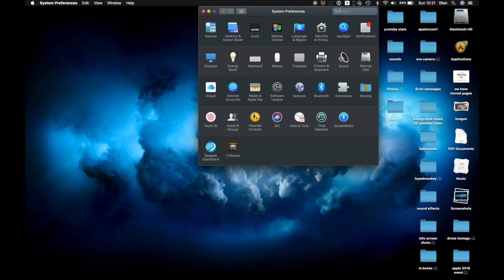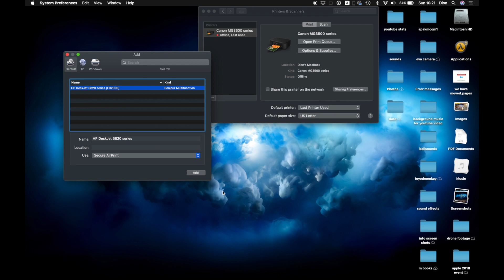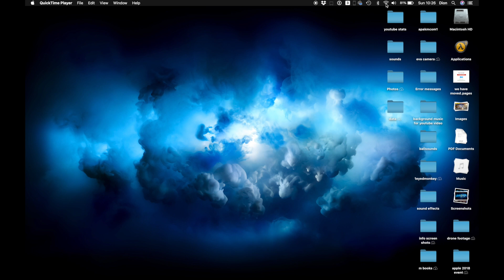How to connect to a HP Deskjet GT 5820 printer through direct wifi in Mac OS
Mac OS